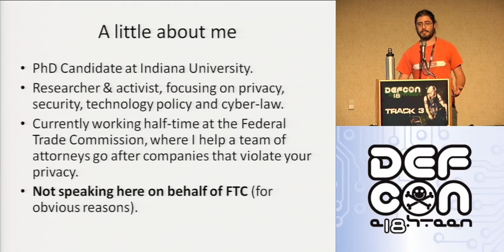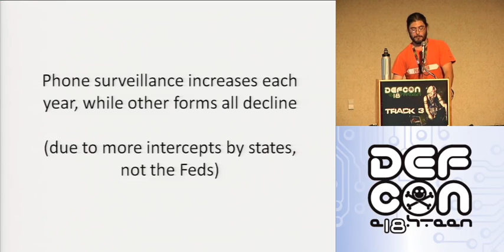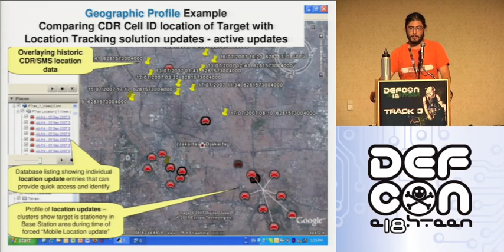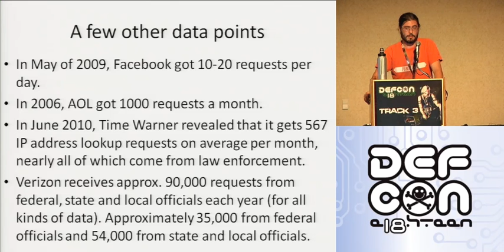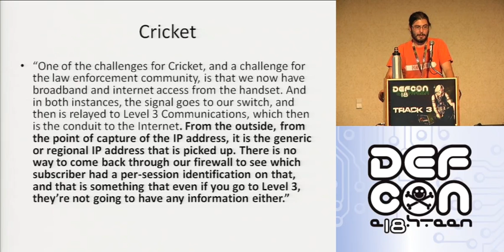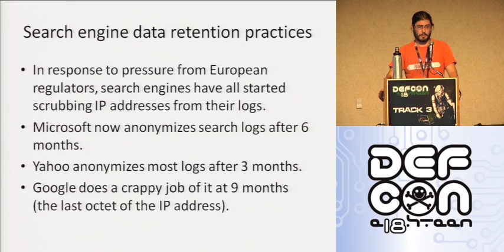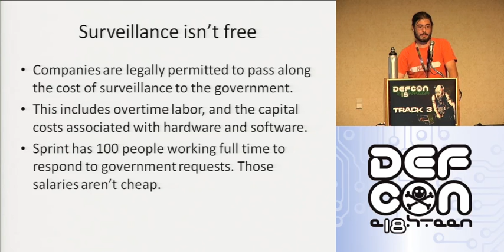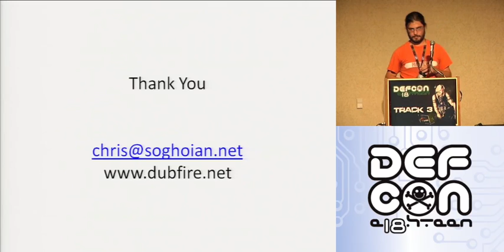DEFCON 18: Your ISP and the Government